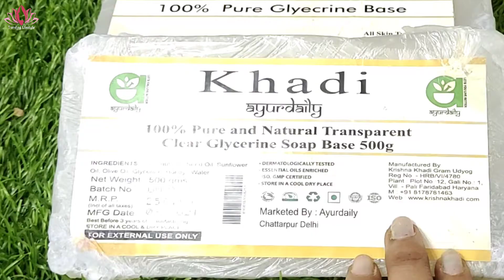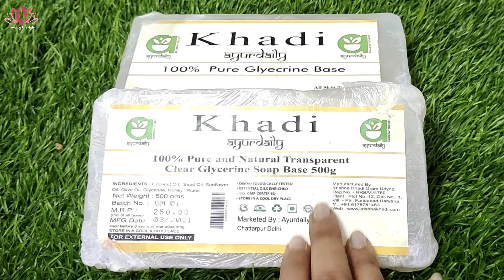सस्ते में मंगवाए Meesho से Soap Base और बनाए ढेरो साबुन घर में || Soap Base Meesho Review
hello viewers
Like_share_and_subscribe
Trending_Lifestyle

SOAP BASE OPENING VIDEO

LINK -